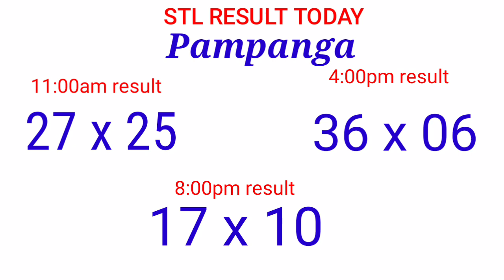STL - BULACAN,PAMPANGA,ANGELES CITY,TARLAC July 28, 2021 3RD DRAW RESULT